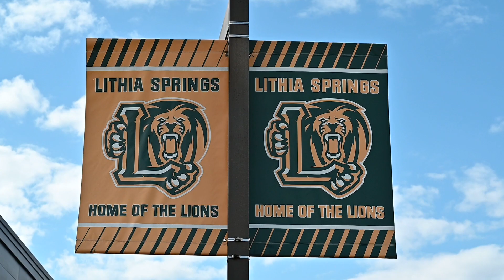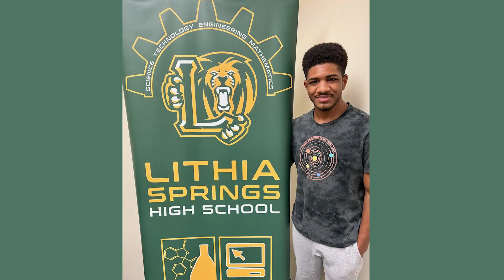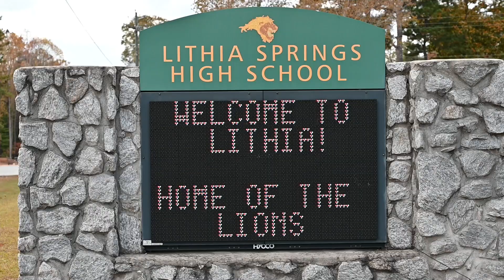Lithia Springs High School Is the Place to Be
Lithia Springs High School
Principal Felicia Jones
520 E. County Line Road, Lithia Springs, GA 30122.
For more information on the Douglas County School System, visit dcssga.org